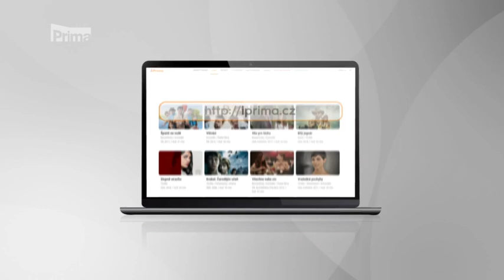Prima - Spousta zábavy online - iprima.cz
Užijte si ty nejlepší pořady a seriály. Nyní si je můžete pustit on-line na iPrima.cz a s jednoduchou registrací i zcela bez reklam. Užijte si on-line seriálový maraton! Na některé kousky jste možná už zapomněli.

A co teprve předpremiéry z videopůjčovny 🎥

Buďte napřed! 🏃‍♂️

Sledujte exkluzivní předpremiéry vybraných pořadů TV Prima ještě dříve, než je odvysíláme! 🎬